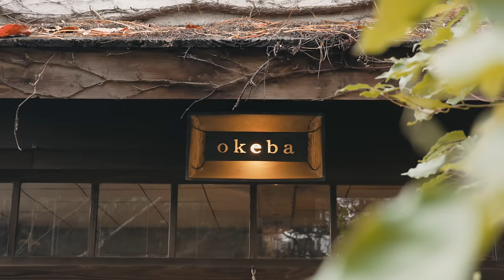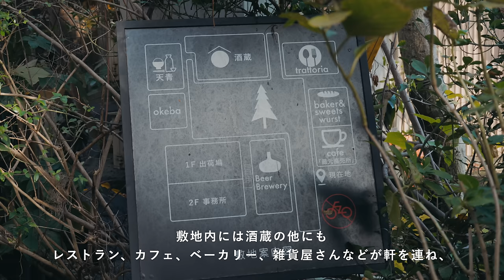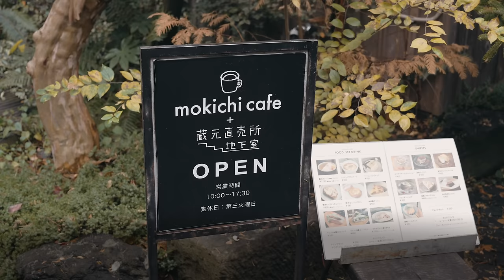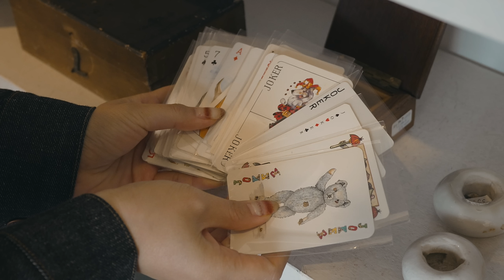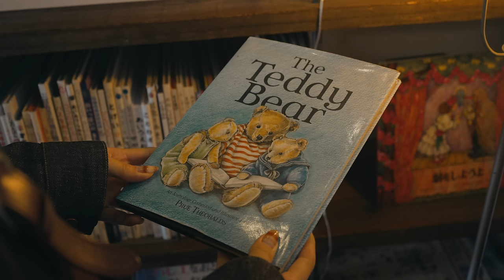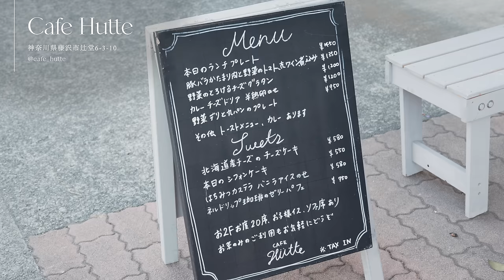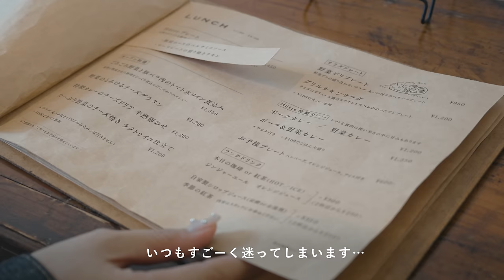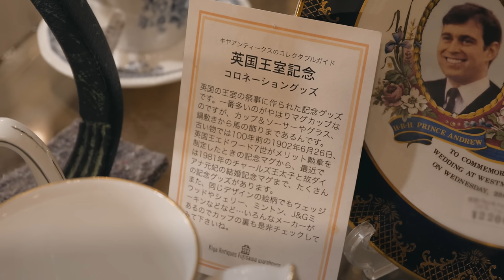【湘南VLOG】おすすめの古道具屋さん｜アンティークショップとカフェ巡り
コメント欄の編集後記もぜひご覧ください✍🏻
皆さんからのコメントもお待ちしております！

🎞️ 目次

0:00 Prologue

1:42 clapp vintage

6:01 mokichi cafe

7:29 okeba gallery&shop

10:19 Cafe Hütte

14:40 Kiya Antiques

19:07 辻堂海岸

[SNS]

[concept]

きっと

[Music]
Why Are We Waiting - Sleepaway Camp
Still Your Girl - Gamma Skies
Old Pen
Letting the Light In - Roots and Recognition
Ride It Out. - Ludlow
Tracing the Lines - Sleepaway Camp
Logan Pilcher - Oxygen